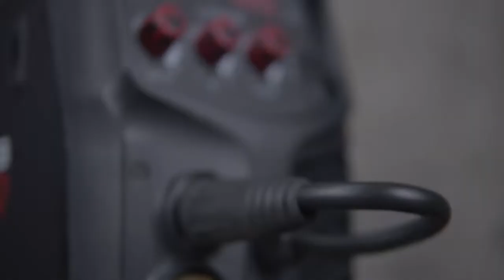Unimig Viper 185 Bundle – Welder, Wire, Gloves, Trolley, Helmet, Spray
WHAT YOU GET:
1 x VIPER™ 185 MIG/TIG/STICK Welder (with Life Time After Sales Machine Support)
10 x BINZEL M6 Steel Contact Tips 0.8mm
1 x UNIMIG Chipping Hammer
1 x UNIMIG Anti-Spatter Spray 400g
1 x 5kg ER70S-6 Mild Steel MIG Wire (0.8mm)
1 x BOSSWELD Machine Welding Trolley
1 x RWX6000™ Automatic Welding Helmet
1 Pair x ROGUE™ Heavy Duty Welding Gloves

The VIPER 185 is a powerful multi-process inverter welding machine featuring MIG, TIG and Stick(MMA) capabilities. It is also Spool Gun Ready and includes a geared wire drive ensuring smooth wire feeding in all situations.
The VIPER 185 comes standard with a 10AMP domestic plug, making it the ultimate welding machine for the home workshop and DIY use. The welding machine’s lightweight construction means it can be transported with ease to wherever it is needed.

Both Gas Shielded and Gasless wires are supported, providing MIG welding capabilities across a range of metals including Mild Steels, Stainless Steels and Aluminium. Also included are stepless voltage and amperage controls, and wire inch and burn back adjustment for easy setup and control of your welds.

FEATURES:
– VIPER™ 185 MIG/STICK Welder With 2 Year Warranty
– This three-in-one inverter-based machine, lets you perform MIG, TIG and STICK welding all on one machine.
– Geared wire roller drive unit, providing consistent and smooth wire feed.
– Full protection with Voltage Reduction Device – Prevents voltage overloading.
– The MIG function allows you to weld with both Gas Shielded and Gas-less wire applications, providing MIG welding capabilities across a range of metals including mild steel, stainless steel and aluminium
– 10 AMP domestic plug, making it the ultimate welding machine for the home workshop and DIY use.
– Step-less adjustment of voltage and wire feed control ensure easy setting of welding parameters
– Wire Inch gives easy feeding of the wire during set up without gas wastage
– Stick welding (MMA) welding capability delivers easy electrode welding with high-quality results, including cast iron and stainless.
– MMA is also supported with the capability to run electrodes up to 4.0mm, perfect for jobs where access to a gas cylinder is unavailable.
RWX6000™ Automatic Welding Helmet
– With True Colour View Lens Technology this helmet provides protection from spatter and UV/IR radiation. Features a 1/1/1/1 classification, the highest possible classification for optical clarity. Fitted with 4 arc sensors, the helmet features 5-13 Shade control as well as GRIND mode. A replaceable backup battery improves the performance of the auto-darkening filter. Also included is the ability to save up to 3 memory profiles.
BINZEL M6 Steel Contact Tips 0.8mm
Contact tips are one of the most frequently replaced components of a MIG gun. Responsible for guiding the wire and transferring the current from the conductor tube through the filler wire and ultimately to the workpiece. Its critical functions include current transfer and wire targeting.
UNIMIG Chipping Hammer
Hardened steel head supported by a heat resistant and shock dampening spring handle, along with an eye loop for pegboard hanging. Features a cone-shaped head, with a sharp, flattened point and a dual bevelled tail. Ideal for removing slag and spatter clean-up.
UNIMIG Anti-Spatter Spray
Minimises excessive spatter sticking to your consumables and workpieces after the welding process.
ROGUE™ Heavy Duty Welding Gloves
Built for high heat and intensity MIG welding and plasma cutting. Made from heat and flame-resistant premium split cowhide and high-strength Kevlar stitching.
BOSSWELD Small Machine Welding Trolley
Holds a D or E-size gas cylinder on the back. The upward angle on the top also ensures that you can easily change the settings on your welder, and the middle shelf can be used for accessories. Made from sturdy metal construction, free-moving front castor wheels and solid rear rubber wheels.
Overall dimensions: 70.5cm (L) x 41.9cm (W) x 77.5cm (H)
ER70S-6 Mild Steel MIG Wire
Copper-coated, triple de-oxidised solid MIG welding wire. Contains higher levels of manganese and silicon than most standard grades of MIG wire to produce high-quality welds. The high silicon content increases the fluidity of the weld pool creating a smoother bead appearance and resulting in minimal post-weld grinding. Engineered to provide porosity-free, x-ray quality welds with high tensile strength. Requires a shielding gas such as CO² or Argon/CO² mixes.
– Bundle Incl Welder, Helmet, Trolley, Gloves, Wire
– 3 in 1 machine: MIG/TIG/Stick
– VRD: Voltage Reduction Device
– Burnback Adjustment
– Wire Inch
– Thermal Overload Protection
– Gas and Gasless
– Step-less Adjustment